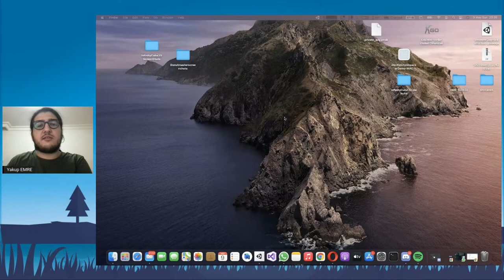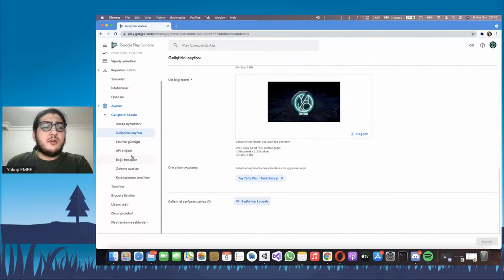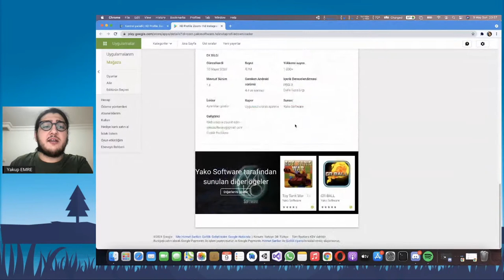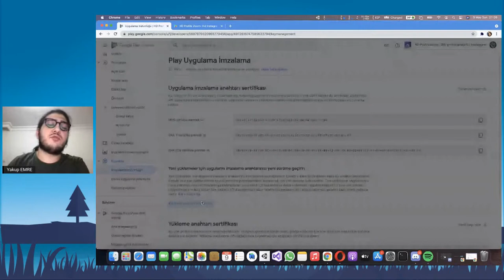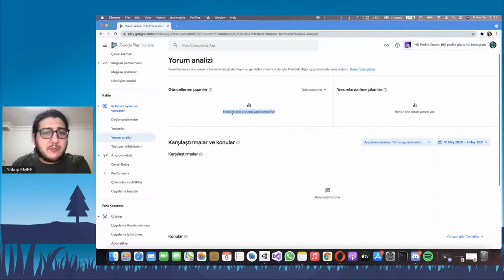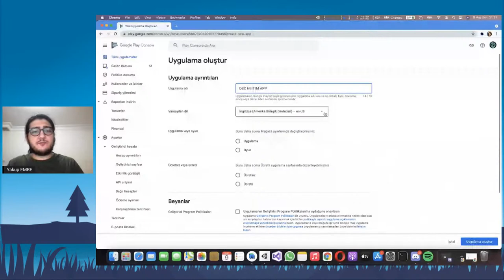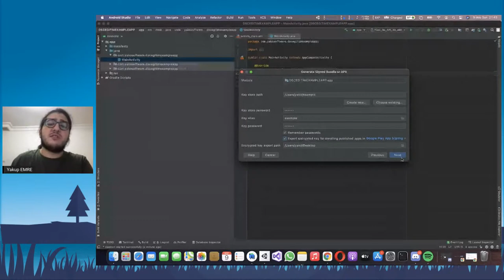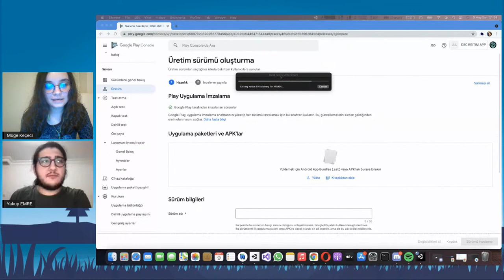DSC Game Jam || Google Play Developer Console